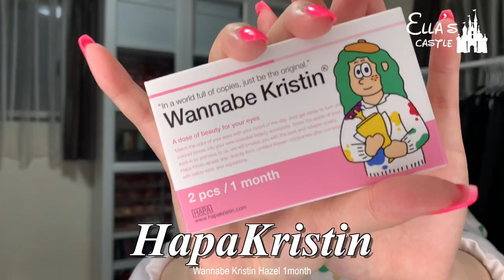【神アイテム多発注意】個性的×強めレッドメイクアップ❤️【too cool for school/TAG LAZY RED COLLECTION】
みんなー！ページ消えててもう在庫ないと思ってたらQoo10でタイムセールでまた安くなってたからリンク貼っておくね🥰🥰🥰🥰

Welcome to Ella's castle🏰🖤🕛

♡Follow me♡

☑︎Instagram(main) @ella_s_castle
日々の生活やellaの素をたくさん更新します！
普段はここに住み着いてます！

☑︎Instagram(review) @ella_s_coffret
製品のレビューを主にしています！最新の製品情報も♡

みなさんと交流するためにたまに降臨します。

【商品情報・제품정보】

【お仕事依頼・일의뢰】

お仕事依頼はこちらまでご連絡お願いいたします。
※本人、事務所ともに【日本語・韓国語】対応可能

（本人が対応致します）
（所属事務所の担当者が対応させていただきます）

일문의는 아래주서로 해주세요.한국어도 가능합니다.

（본인 받음）
（소속사 담당자 받음）

【所属・소속】
DIA TV(CJ ENM)